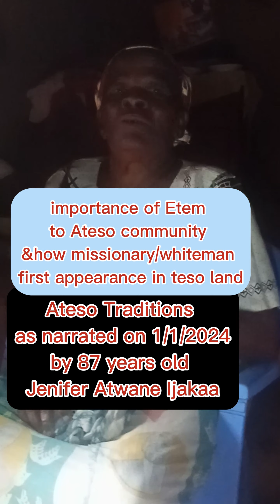teso traditions: importance of Etem to Ateso community and white missionaries arrival to TESOland